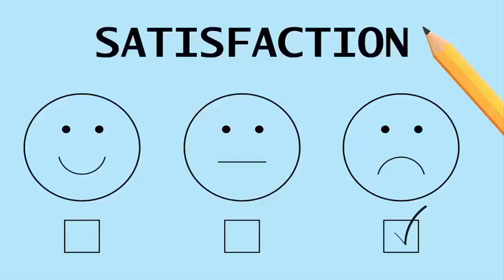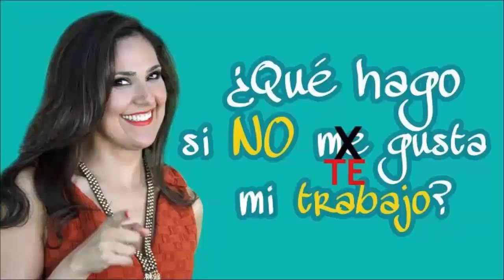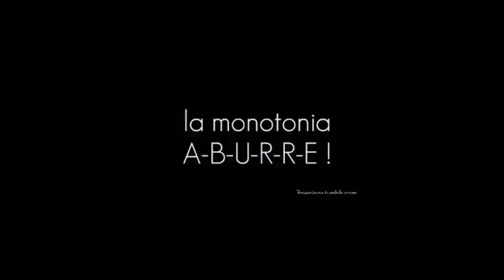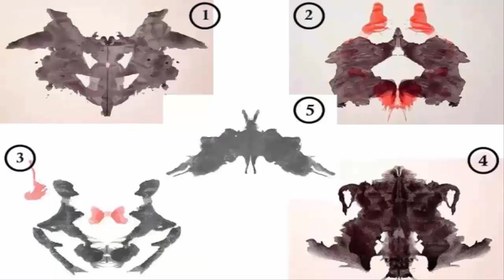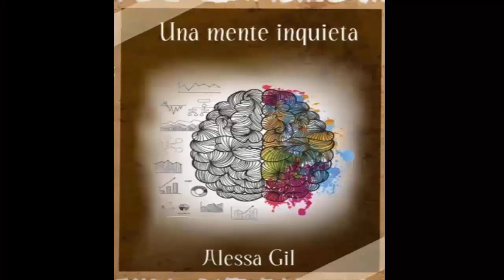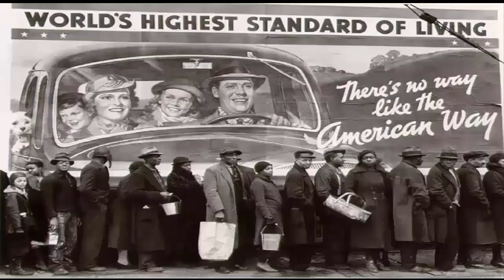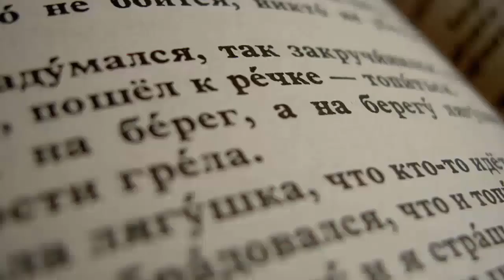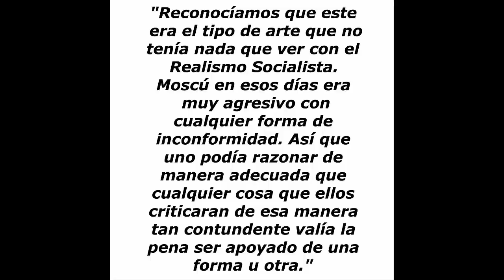JACKSON POLLOCK, EXPRESIONISMO ABSTRACTO Y LA CIA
Descubriendo a Jackson Pollock y el porqué se le liga con la CIA además de ver desde otro ángulo el Expresionismo Abstracto.